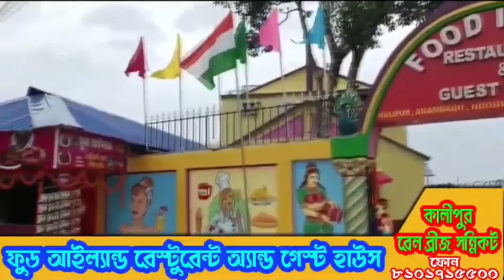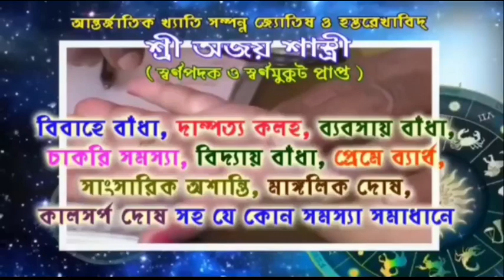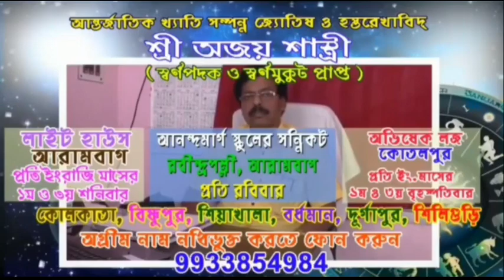পল্লীশ্রীতে বাইক দুর্ঘটনায় আহত এক